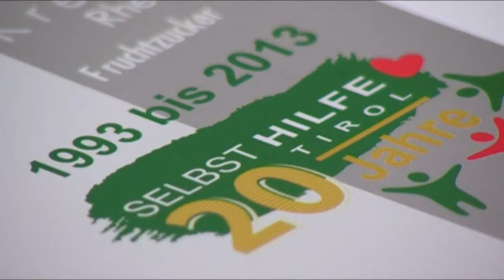20 Jahre Selbsthilfe Tirol;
Im Forum in Rum darf die Selbsthilfe Tirol (Dachverband der Selbsthilfegruppe) sein 20jähriges Jubiläum feiern; (C) 2013